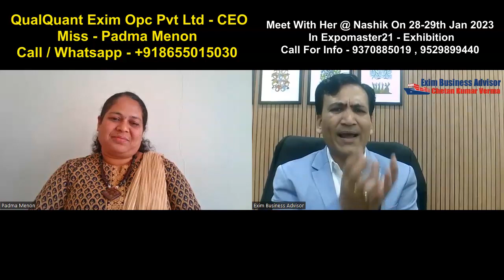Traditional Spice Manufacturer Export & Supplier | Drumstick Export | Maharashtra Agriculture Export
Join Export Business Exhibition
Venue @ Nashik Maharashtra on 28th & 29th January 2023
Call For More Details - 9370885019, 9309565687, 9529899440
Fill Form If You Want More Details About Expo -

Slot Booking - Direct Payment Link ( - 500 Rs Per Person )

Call For Info & Booking
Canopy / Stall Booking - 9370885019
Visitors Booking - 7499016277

Join the Best Import Export Business Video Training Class course ( Learn Anywhere - Anytime )

The main Question and problem in Internationa - Export Business is
1. How to Get International Buyer For Export
2. How To Get Real Export Buyer
3. How To Get Genuine International Buyer
4. How To Get International Order from Buyer
5. How To Search International Buyer For Export Business

Also useful for everyone looking for:
i.) Export-Import Business Idea
ii.) Export Business in India
iii.) Export and Import Business Kaise Kare
iv.) Export buyer search
v.) Districts as Export hubs
vi.) Local to Global
vii.) The export license in India
viii.) Export vegetables from India
iX ) Turmeric Export From India
X ) How To Start Turmeric Export Business

Chetan Kumar Verma International Business Consultant provides this online export training and also runs the best online export business
video class and a lot of topics covered in this online export-import Video training.

If you want to start your own international business and want to search top export consultant in India, the best export training in India, the best corporate import-export consultant in India, or the top best international business consultant then Mr. Chetan Kumar Verma is the single choice in your hand if you want to develop your skill in international business by best import export practical training by video class.

Get Business & Solution For - Business 2023 In India Export
1. Food Business & Food Export Business
2. Agriculture Business & Agri Export Business
3. Spices Business & Spices Export Business
4. Process Food Business & Process Food Export Business
5. readymade Garments Business & Garments Export Business
6. Handicraft Business & Handicraft Export Business
7. Engineering Business & Engineering Export Business

India's first complete business solution exhibition for export business and domestic startup business in 2023.we are providing complete business solutions at this expo like
1. verified supplier & distributors
2. Packaging design
3. packaging Material
4. Banking Forex
5. CHA Meeting
6. Freight Forwarder
7. testing laboratories working for export
8. Export business consultancy
9. International buyers network
10. Business network